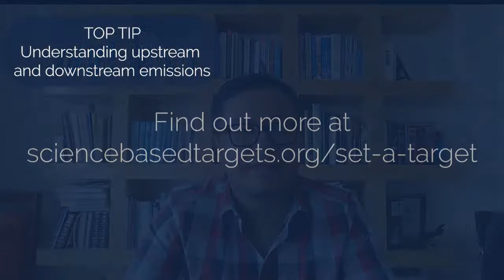Completing the Near-Term Submission Form - Understanding Upstream and Downstream Emissions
If your company is committed to reducing its emissions, setting near-term science-based targets is the first step in your decarbonization journey.

Once your company has committed to the SBTi and developed a target, it must then be validated by the SBTi’s Target Validation Team (TVT) as aligned with climate science. Our near-term submission form is used to give the TVT the information they need to do this.

Target analyst Guillermo Punzo explains the crucial difference between upstream and downstream emissions, to help you avoid a common misunderstanding when filling in the near-term submission form.

If there are other SBTi tools and processes that you think would benefit from an explainer blog or video, get in touch at .